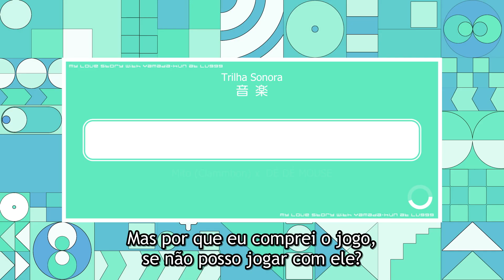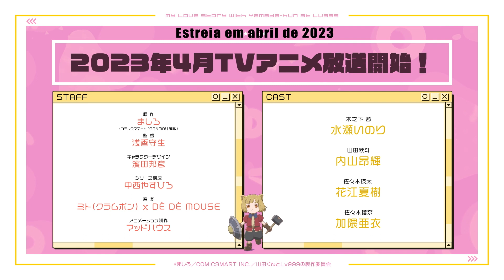Minha História de Amor com Yamada Nível 999 | TRAILER OFICIAL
Minha História de Amor com Yamada Nível 999 estreia no dia 1º de abril na Crunchyroll!

Sinopse oficial: Akane Kinoshita pegou seu namorado tendo um caso com uma garota de um jogo online e ficou completamente arrasada. Ela tenta desestressar matando uns bichos no jogo, e acaba desabafando sobre seu caso com Yamada, um jogador de sua guilda — mas ele responde com um "tô nem aí" curto e grosso. Entretanto, quando Akane decide invadir um encontro offline do jogo para se vingar de seu ex-namorado, ela ouve essas palavras marcantes ao vivo, e seu coração bate mais forte ao conhecer Yamada ao vivo...